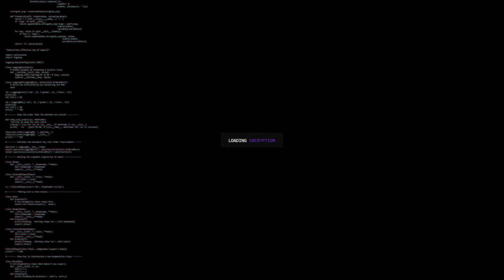asap rocky type beat 2020 | western dream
p. cryptic, ardist

free downloads are for auditioning/recording purposes only.
purchase a lease to use this instrumental & support the art.

∥ intro animation by TXNSHI (IG: @txn.shi) ∥

⋤ SOCIAL CONNECT ⋥